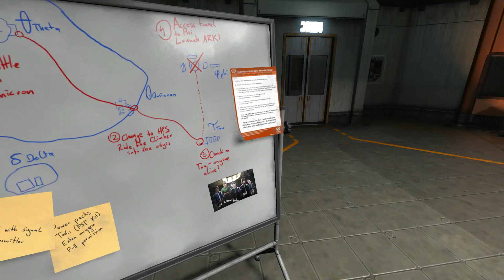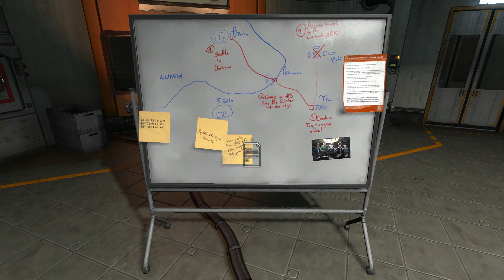Brainal Plays: SOMA (Pt. 19) IMOGEN? WHAT??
The guys are stuck in a lab of some type (like always) and need to find they're way out. At least they're out of those vents... for now.